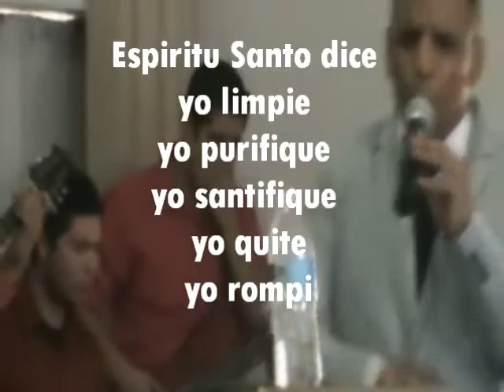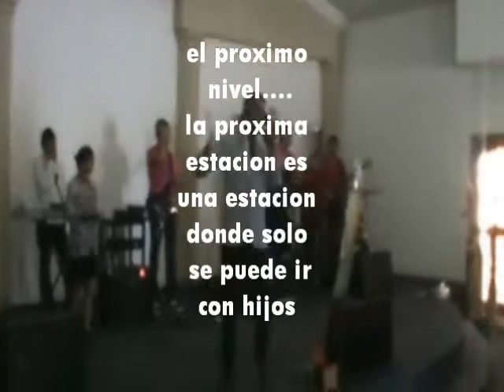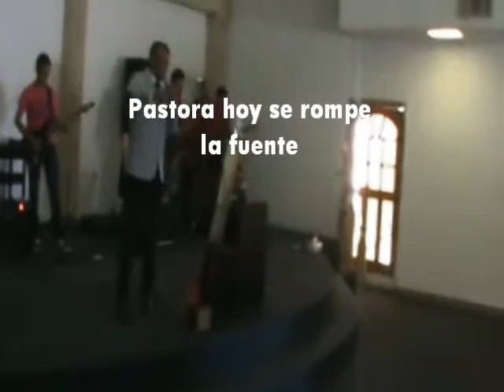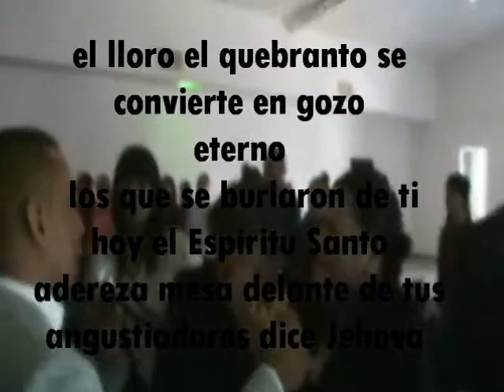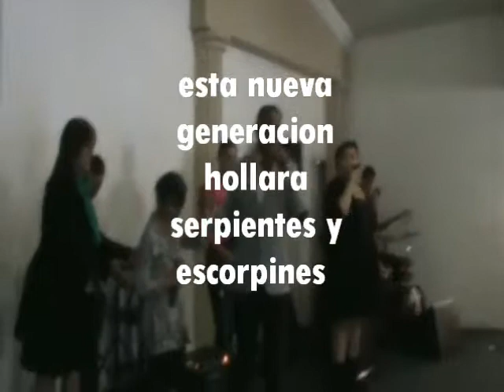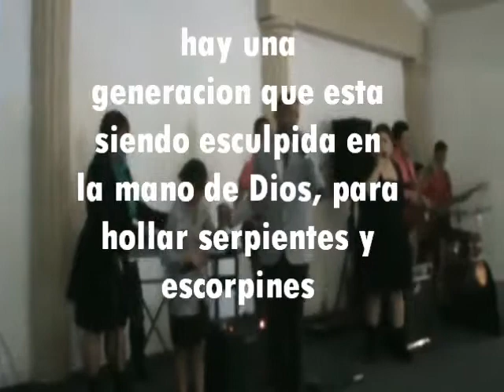Lucas Muños en Casa Torre Fuerte Parte 2